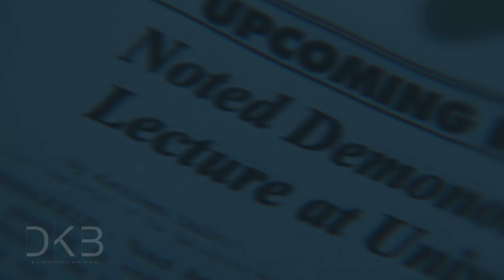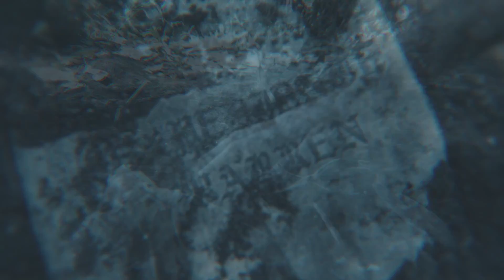Expediente Warren: EL SÓTANO (Caso Real)